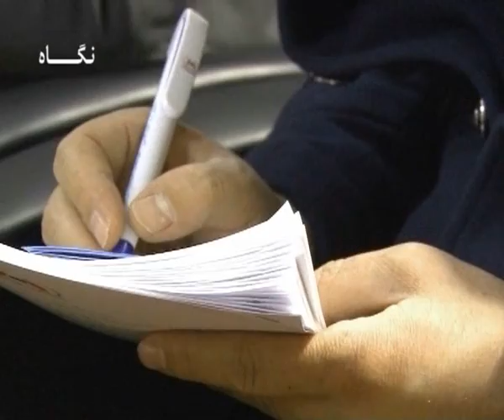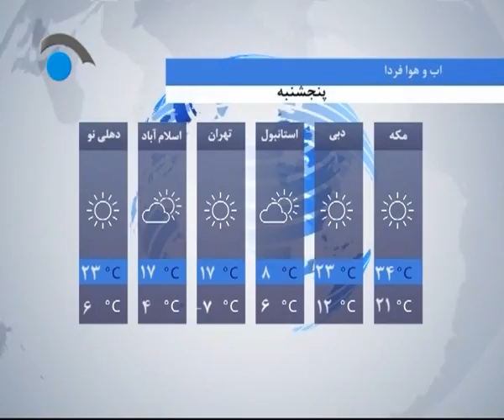مهمترین خبرهای افغانستان و جهان - ساعت 6 ( شبکه تلویزیونی نگاه ) 17/11/1397 - 06/02/2019